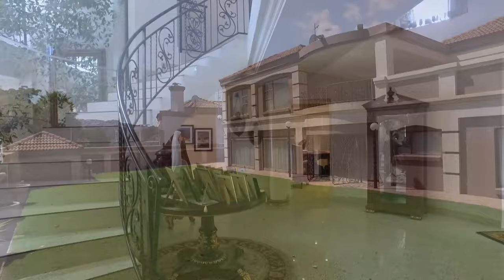3 Bedroom House for sale in Gauteng | Johannesburg | Johannesburg South | Glenvista | 7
3 Bedroom House in Glenvista, 7 hantamberg street, 3 Bedroom house for sale in Glenvista
An entertainer's masterpiece!
This home is truly unique. All t